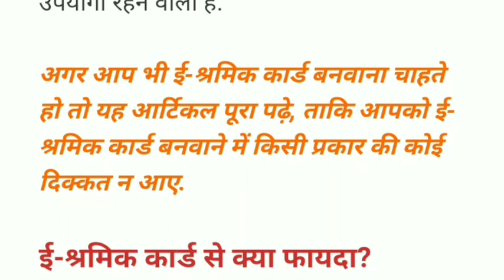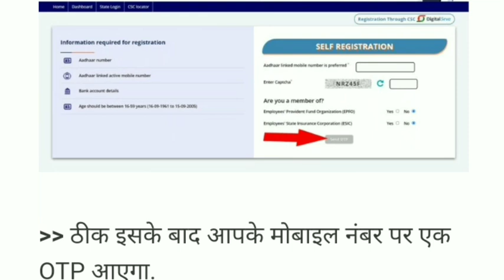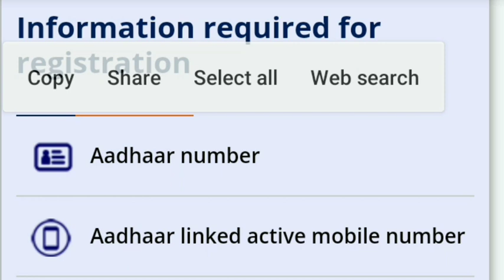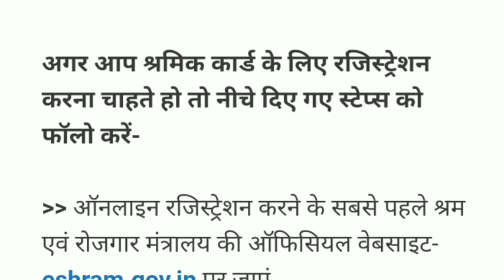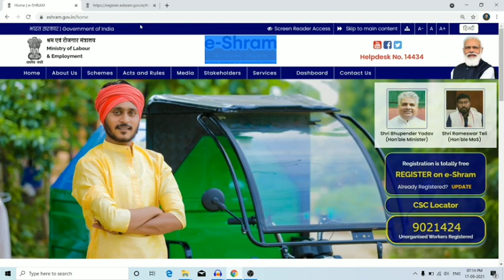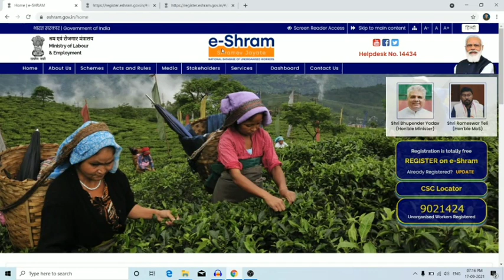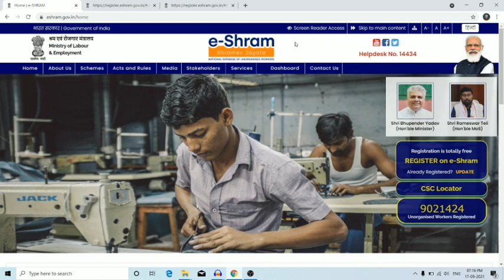e-Shram Card Apply Online | ई-श्रम कार्ड घर बैठे ऐसे बनाए | e shram card benefits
Labour Shramik Card Registration Benefits

1. There are no income criteria for registering on e-SHRAM as unorganised worker. However, one should not be an income tax payee.

2. Any worker who is unorganized and aged between 16-59, is eligible to register on the e-SHRAM portal.

3. Documents like Aadhaar Number, mobile number, Aadhaar linked bank account will be required by the worker to register on the e-SHRAM portal. It can be noted that if a worker does not have Aadhaar linked mobile number, he/ she can visit nearest CSC’s and register through Biometric authentication.

4. After registering with the portal, workers will get an Accidental Insurance cover of Rs 2 lakh under PMSBY. In future, all the social security benefits of unorganised workers will be delivered through this portal. In emergency and national pandemic like situations, this database may be utilised to provide necessary assistance to the eligible unorganized workers.

5. An Unorganised worker may register himself/herself through visiting on e-SHRAM portal or through assisted approach by visiting nearest CSC’s. It can be noted that registration on e-SHRAM portal is free. Workers are not required to pay any charges to any registering entity.